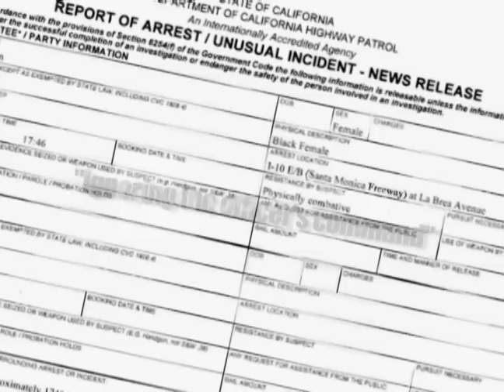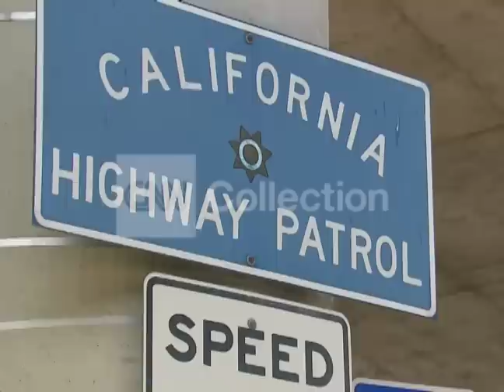CHP COP BEATS WOMAN-CAUGHT ON CAM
CA Highway Patrolman caught on video beating a woman.